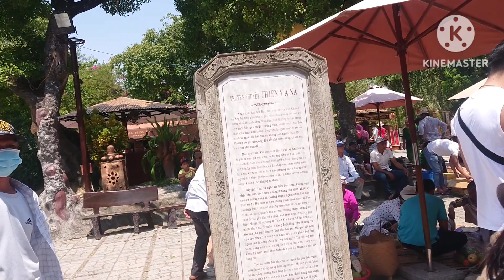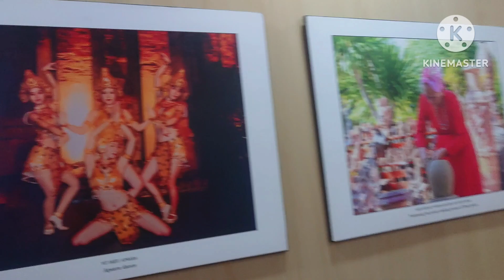Nha Trang trip , 🏖